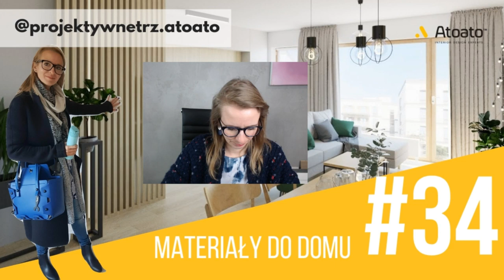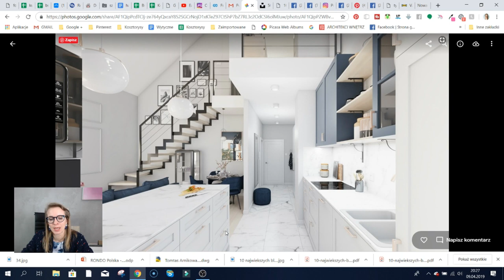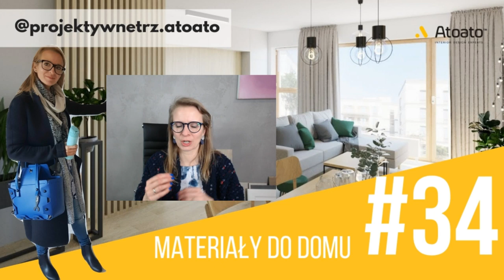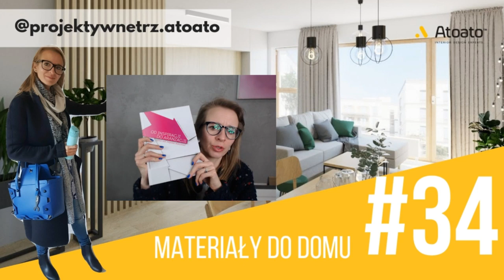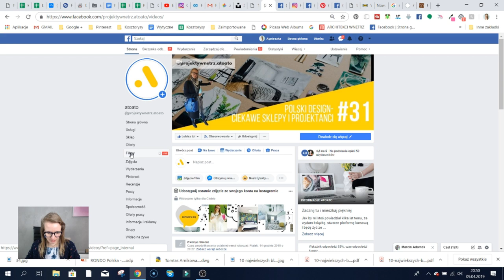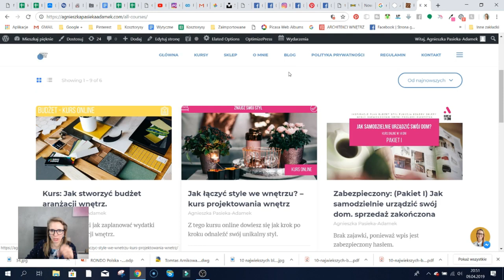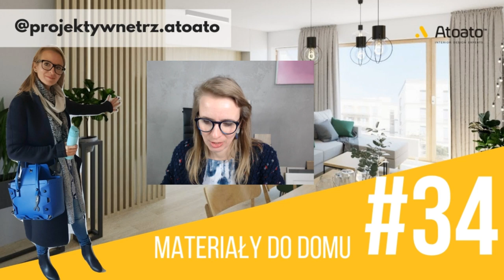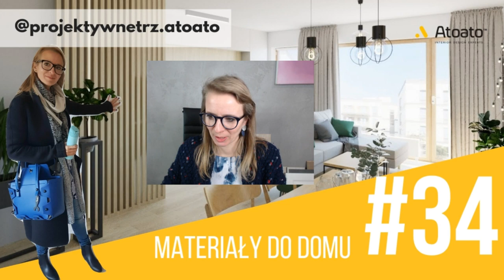Jak wybrać materiały do aranżacji wnętrz? Q&A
Kurs na wnętrze odcinek 34 Jak urządzić wnętrze? Jakie materiały wybrać?
Odpowiadam na Wasze pytania:)

Kurs na wnętrze to cykl darmowych live'ów, które odbywają się co wtorek na FB @projektywnetrz.atoato

📔 Moja Książka Od inspiracji do aranżacji. Czyli jak pięknie